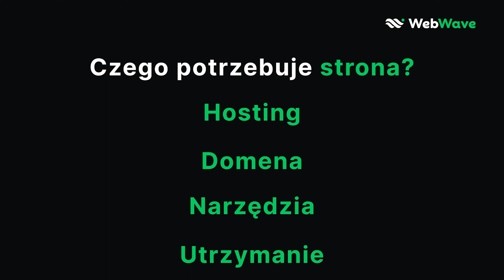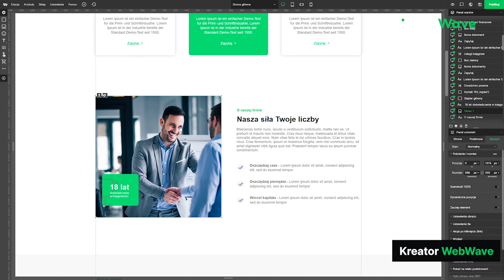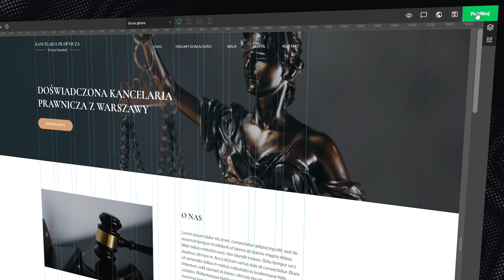Czego potrzebuje strona internetowa? Jak założyć stronę?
Czego potrzebuje strona internetowa? Czym różni się hosting od domeny? Czy każda strona potrzebuje hostingu? Ile jest na świecie stron internetowych i ile z nich jest aktywnych?
Te pytania pewnie pojawią się na pewnym etapie robienia własnej strony internetowej.
W kolejnych odcinkach będziemy tłumaczyć inne istotne tematy, które często są niejasne, a ich wytłumaczenie pomoże w zrozumieniu robienia stron.

WebWave to polski kreator stron internetowych. Stworzysz w nim samodzielnie stronę internetową: za darmo, bez kodowania, martwienia się o hosting i bezpieczeństwo.

Dzięki WebWave stworzysz responsywną stronę internetową, czyli taką, która poprawnie wyświetla się na wszystkich urządzeniach mobilnych: tabletach, telefonach etc.